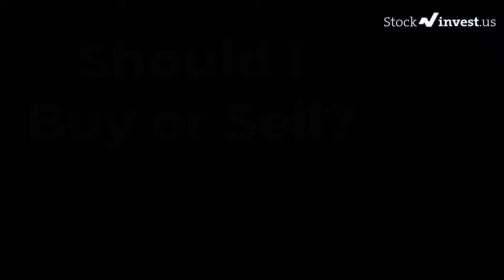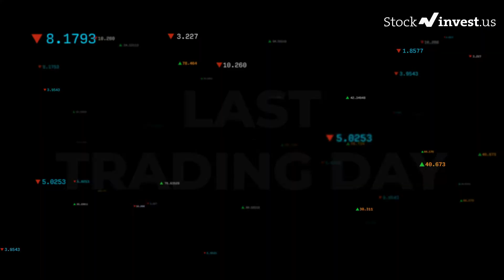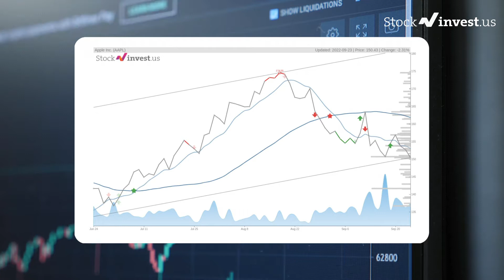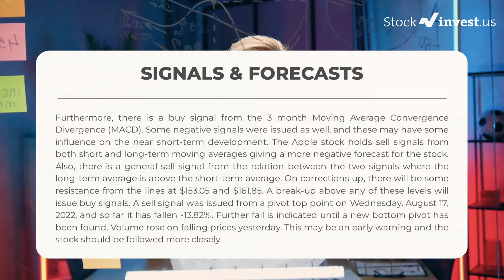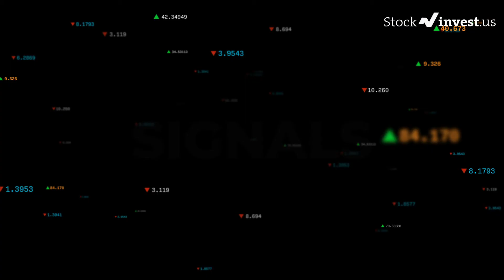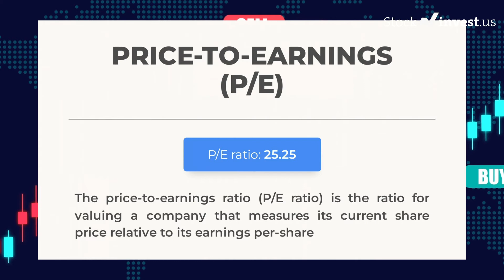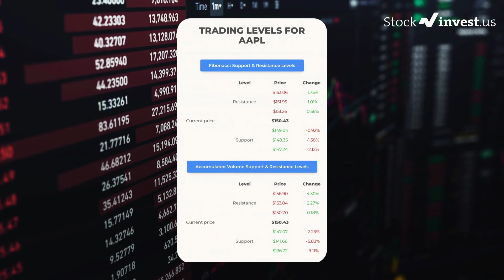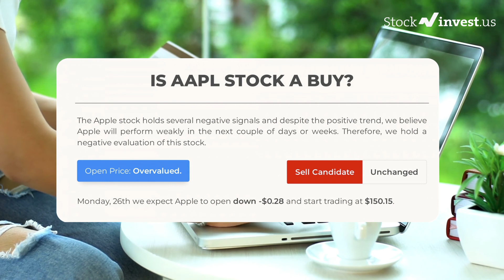AAPL Price Predictions - Apple Inc. Stock Analysis for Monday, September 26, 2022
Apple Inc. Stock Prediction and Forecast [AAPL]

AAPL price prediction was made for September 26, 2022.

We go over the Apple Inc. stock and give our stock price prediction (AAPL). Our AAPL stock price analysis, and stock price forecast on AAPL for Monday, September 26, 2022
AAPL Stock Analysis - Apple Inc. Stock Price Prediction for Monday, September 26, 2022